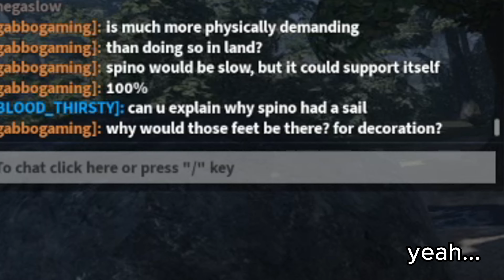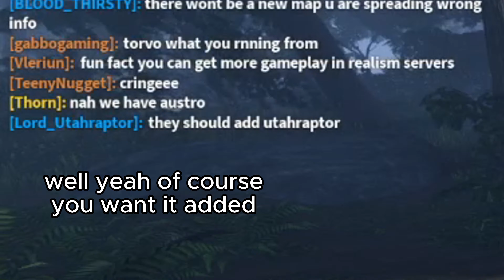CERATO ON THE RUN!! ( emotional )| Prior Extinction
WHATSUP GUYS! GABBOGAMING HERE!
back with another episode - here we follow the epic tale of
ceratosaurus nasicornis, and the various foes he faces. INCLUDING,
BUT NOT LIMITED TO, your mother.
also my laptop is broken please help this could be my last video
gfiduhybslhgvdhfuyg

I wont put this here unless someone bothers me to.
its 5 AM at the time im writing this.

sike!!!1!!1 im writing it now 9 months later

Introsong - gabbogaming
Last Stand Instrumental - Benlab Diablo
Arabic Nokia Ringtone?
Terraria Jungle - Scott Lloyd Shelly
Stal - C418
Twelfth Street Rag - Euday L. Bowman
A song I made - gabbogaming ( me )
Mice on Venus - C418
glorbing!1!!1!1HKHGAIGKHUSADGIYU - gabbogaming